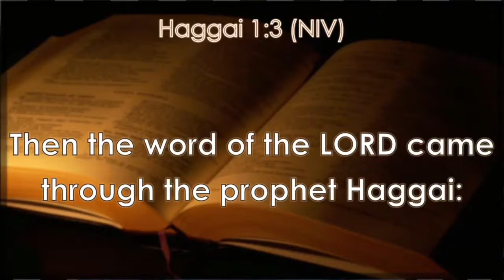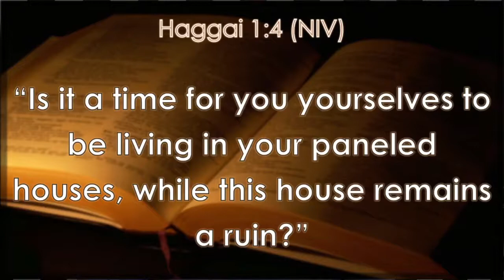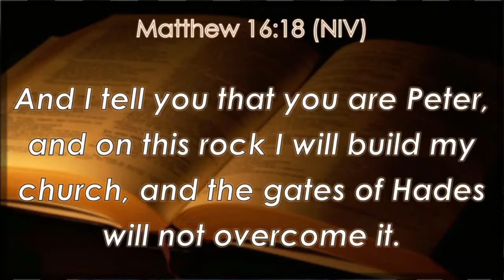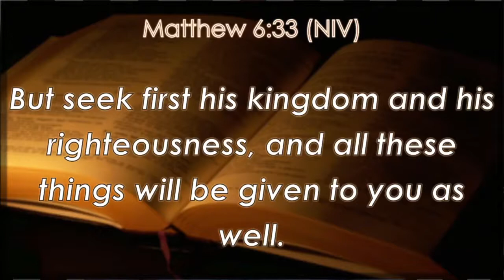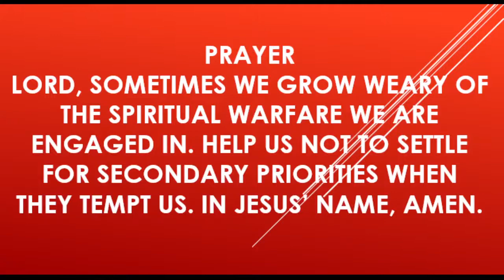JLG | Heaven's Manna | Haggai 1:3-4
Jesus the Living Gospel Church | Heaven's Manna (Daily Devotionals) | Haggai 1:3-4